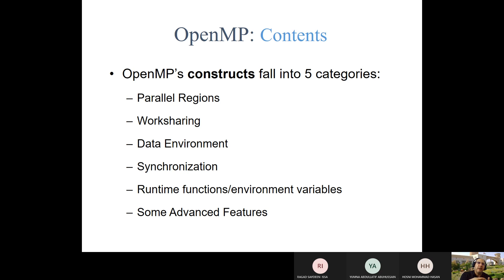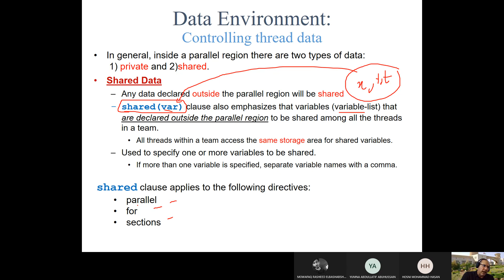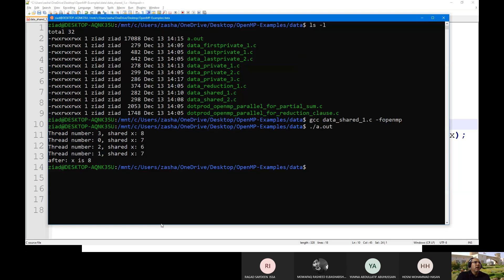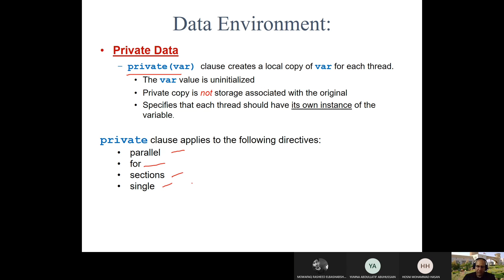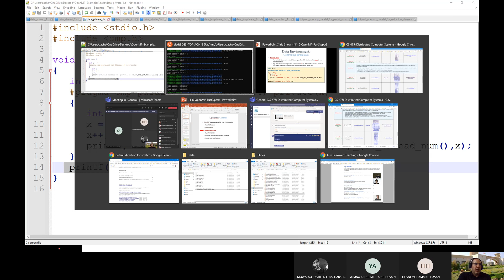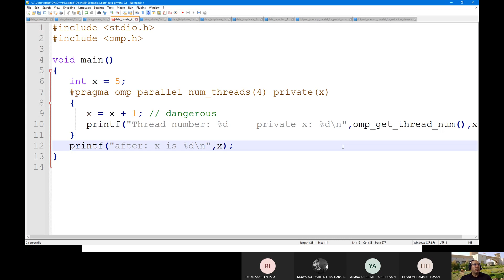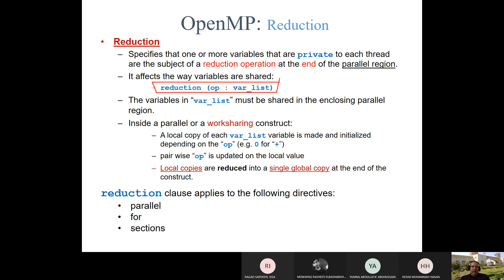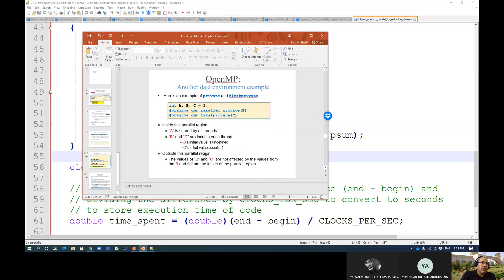Sec2, Lecture19, Dec. 13, 2020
CS475
OpenMP